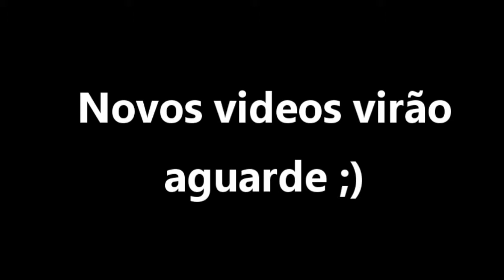Rio Grande RS - Bike Vlog - Sério ?????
Falando um pouco sobre o porque dessa loucura.
Desculpa pelo vento e os erros de ortografia causados por causa da edição.